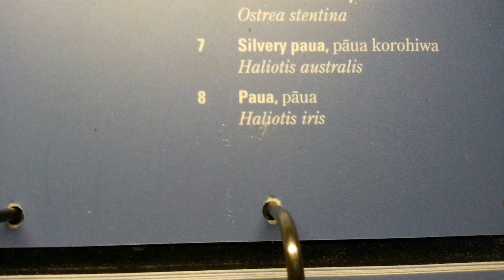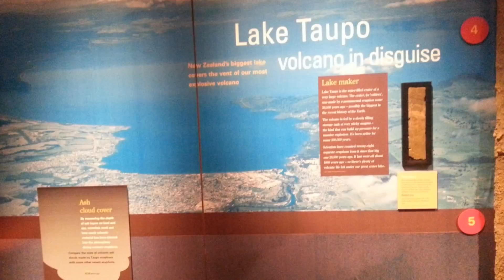2013. 4. 14. 웰링턴